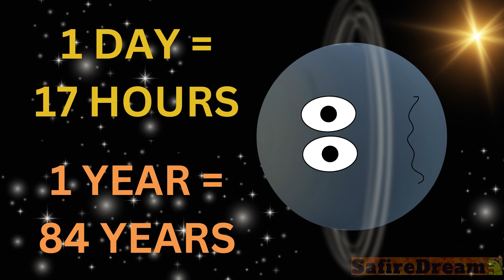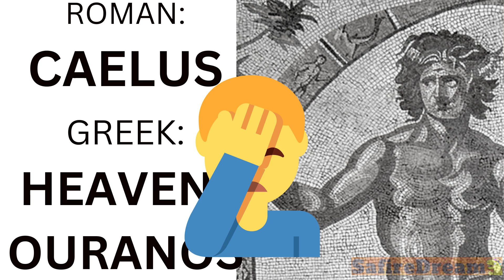URANUS | FUN FACTS ABOUT PLANETS | science for kids | solar system | space | SafireDream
Did you know, that all of the planets, except for Earth and Uranus, were named after Roman gods and goddesses? URANUS - Uranus also has faint rings. The inner rings are narrow and dark. The outer rings are brightly colored and easier to see. Like Venus, Uranus rotates in the opposite direction as most other planets. And unlike any other planet, Uranus rotates on its side. One day on Uranus lasts a little over 17 hours and year is 84 years on Earth. It has has 27 known moons.
In greek mythlogy personification of the heaven, the first king of gods.
Roman name is Caelus. The astronomers at the time started with the name 'Caelus,' read Kay-luh-s"/ went over to Greek for 'Ouranos,' and then latinized 'Ouranos' to make 'Uranus.' All that effort to make an appropriate name, and it ends up being the most inappropriate name possible!

Tune in for more fun educational videos. The best science class for children.

Exclusive content, full videos, in english and slovak, customized videos, alternative endings, etc.

team SafireDream
safire dream